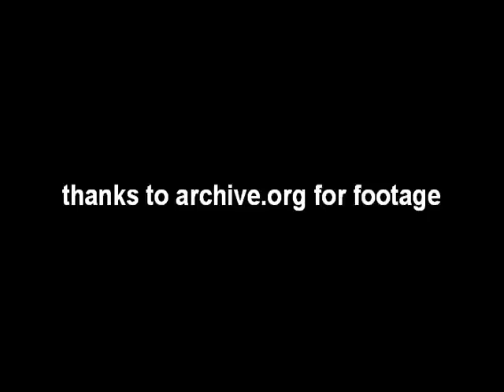Universal Constructors - Zero Point Energy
Random collection of footage badly edited in Nero. Yeah, I know.